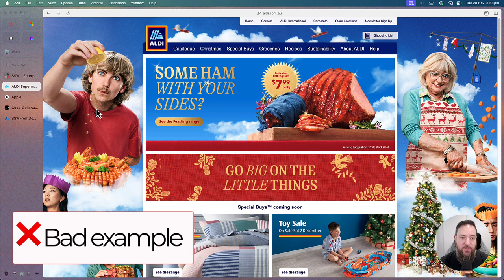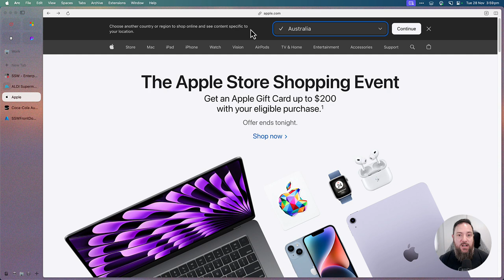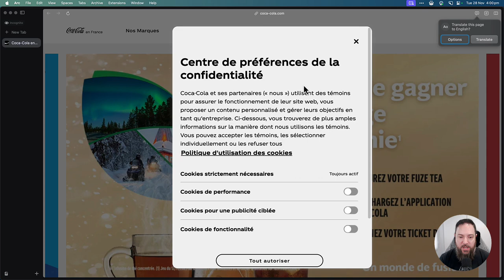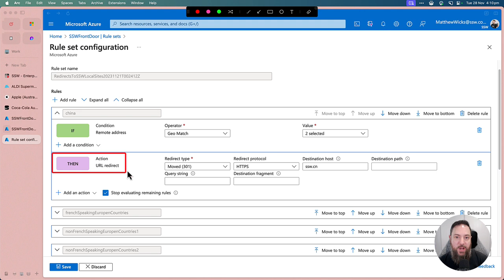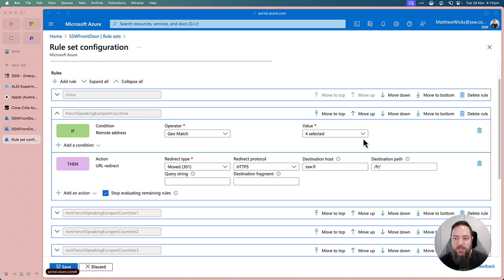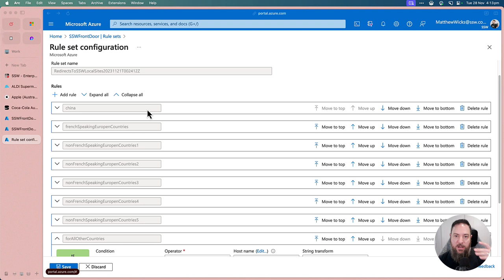SSW.Website - Configure Azure Front Door for Geo-based redirection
👨‍💻 Join Matt Wicks as he delves into the nuances of geo-based redirection using Azure Front Door. This tutorial provides a hands-on approach to setting up and managing routing rules, allowing for dynamic user redirection based on geographical location—critical for companies serving a global audience.

🛠️ From analyzing common pitfalls in geo redirection to demonstrating an effective setup on SSW's website, Matt offers insights into creating a user experience that's both secure and regionally relevant. Learn how to leverage Azure Front Door to direct your users intelligently and efficiently.

0:00 Why Geo-redirection?
0:35 Bad example
1:03 OK example
1:31 Good example
2:14 What we are doing?
2:35 Configuring Azure Front Door
4:36 Watch out for this
5:56 Conclusion